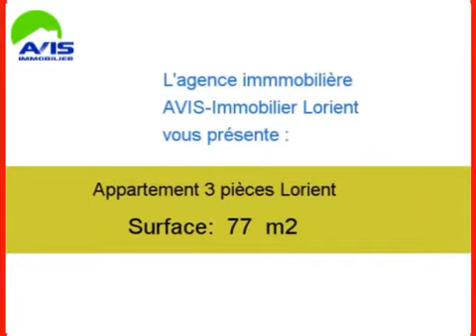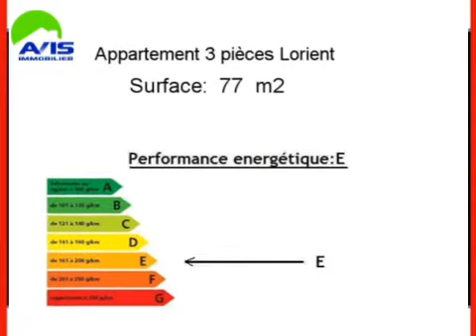Achat Vente Appartement Lorient 56100 - 77 m2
Cliquez sur ce lien pour en savoir plus (prix, contacts)